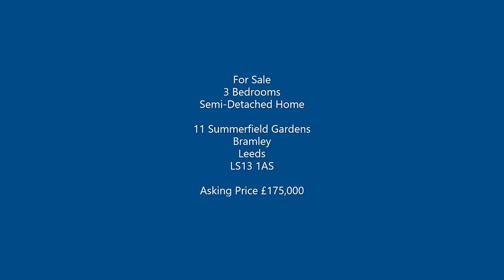11 Summerfield Gardens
This could be any family next forever home, this three bedroom semi-detached property on Summerfield Gardens is ready for someone to make it their own!